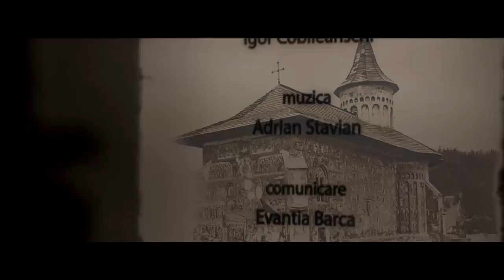Voroneț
O echipă de artiști și documentariști s-a lăsat inspirată de o legendă veche de 100 de ani: fabulosul drum parcurs de fotograful german Kurt Hielscher prin România anilor 1900, o cercetare delicată și profundă care a dat Europei unul dintre cele mai prețioase albume ale timpului, considerat de cronicarii vremii cea mai frumoasă și mai elegantă carte tipărită pe Continent până atunci. Cu un emoționant cuvânt înainte semnat de Octavian Goga, la 1933 vedea lumina tiparului această carte prețioasă, care a devenit acum extrem de rară, un album care prezenta splendorile României, editat în condiții grafice extraordinare, respectând toate tehnicile de gravare a fotografiilor de înaltă calitate. Folosind hărți vechi de o sută de ani, profesioniști în cinematografie, artă fotografică, design digital, literatură, alături de istorici și documentariști pornesc într-o călătorie prin România de astăzi. “O călătorie de 100 de ani”, proiect inițiat de “Fundația Domeniul Otetelișanu”, este o cercetare, din perspectiva multiplelor limbaje de expresie contemporane, care pornește de la fabulosul drum parcurs de fotograful german Kurt Hielscher prin România aflată în reconstrucție după Primul Război Mondial. Păstrând plăcerea de vânător evocată cu o sută de ani în urmă, trei echipe de filmare și-au propus să înțeleagă importanța contemporană a acestui album. Artiști din diverse domenii și-au luat ca reper călătoria lui Hielscher pentru a evalua, într-un limbaj actual, România de astăzi. Urmând această hartă, documentarea se va realiza în toate regiunile din România, Sudul Basarabiei (Ucraina), Cadrilater (Bulgaria) și Republica Moldova. Pasionat de arta sa și fascinat de subiectul pe care îl avea în cercetare, fotograful german Kurt Hielscher a călătorit vreme de un an prin România, răstimp în care a făcut mai bine de 5000 de fotografii care surprind peisaje, colțuri semnificative din orașe sau sate, un amplu reportaj, delicat și profund, care vorbește despre cultura vechii Românii și despre viața oamenilor dintr-o Românie Mare.